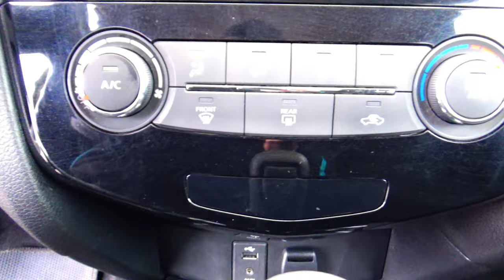Nissan / X-Trail / 2019 - 16197